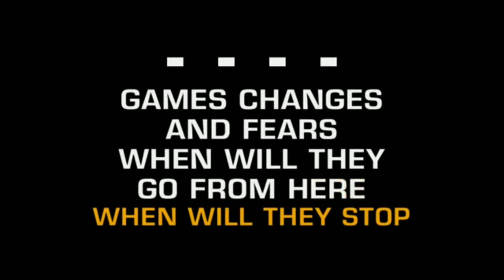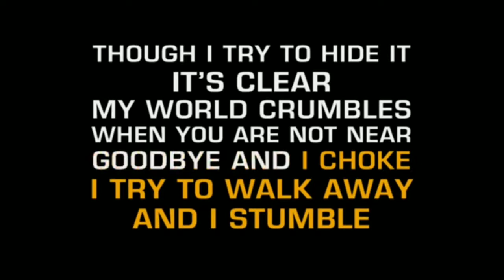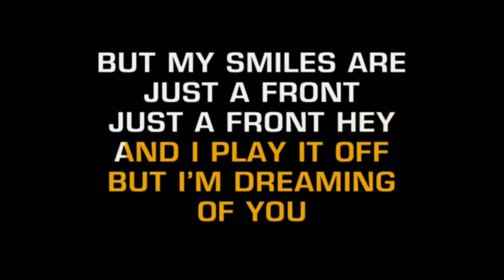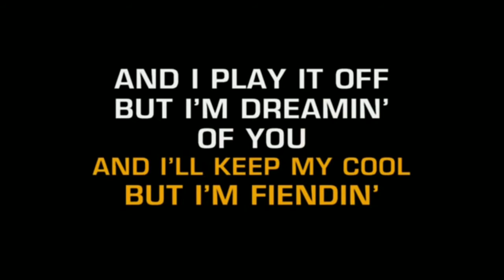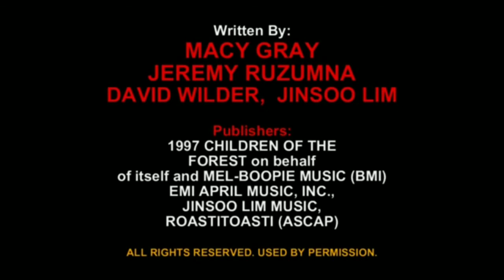Drunkn' Karaoke- I Try